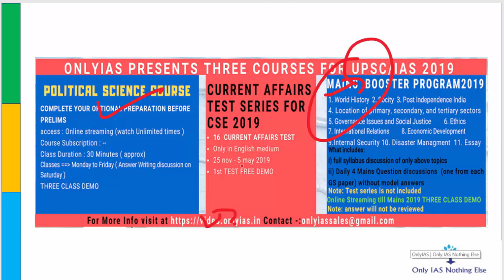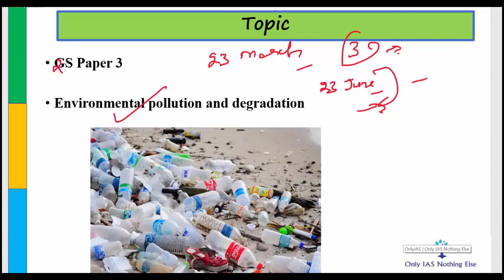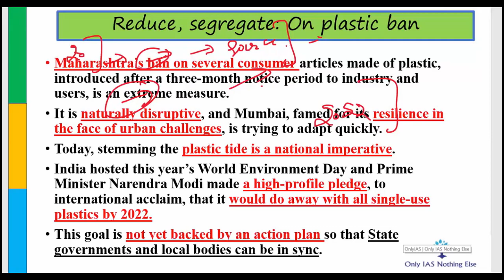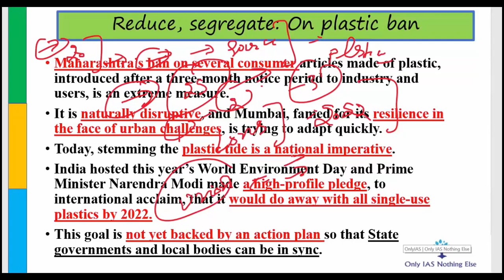Plastic ban by Maharashtra Govt._Environment_27-June